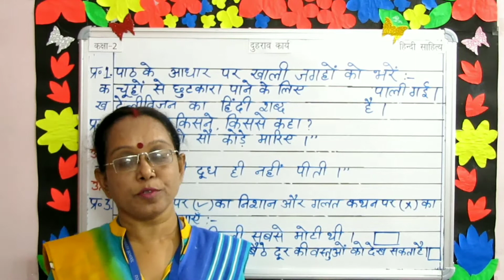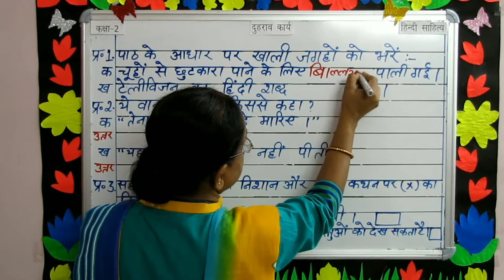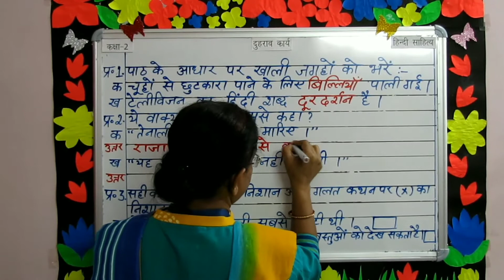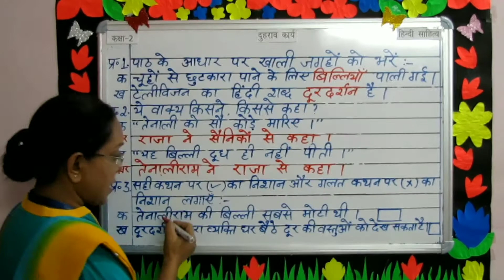STD-2 Hindi Literature Revision